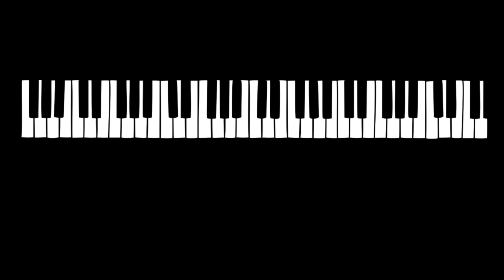🎹 Learn 505 on piano in 4 minutes! arctic monkeys piano tutorial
If you want to play the organ part, repeat the verse/chorus throughout the whole song.
Intro + Verse/Chorus: 0:00
Verse': 1:07
Bridge: 2:02
I crumble completely + Outro: 2:29